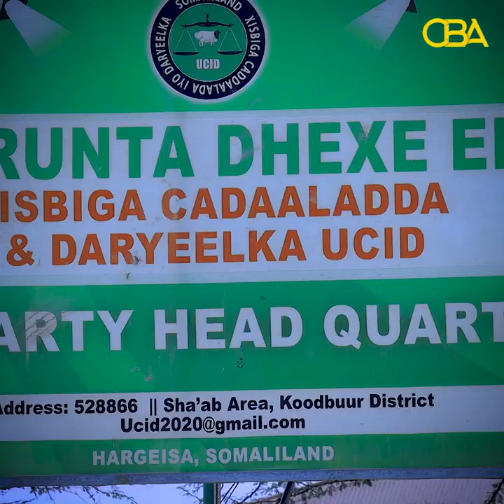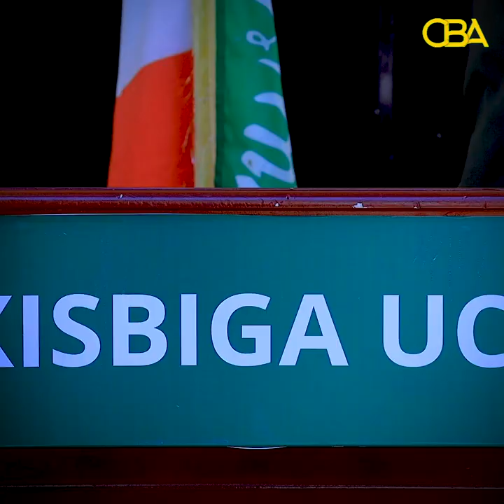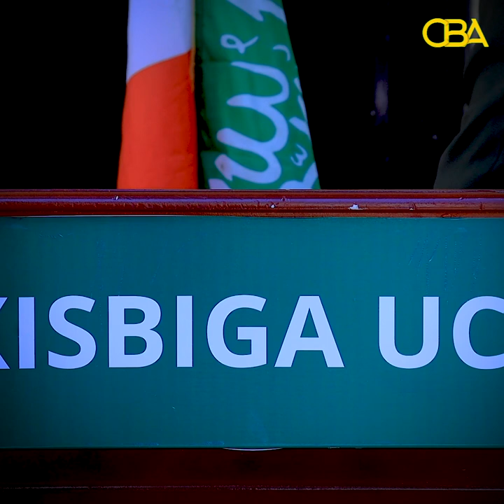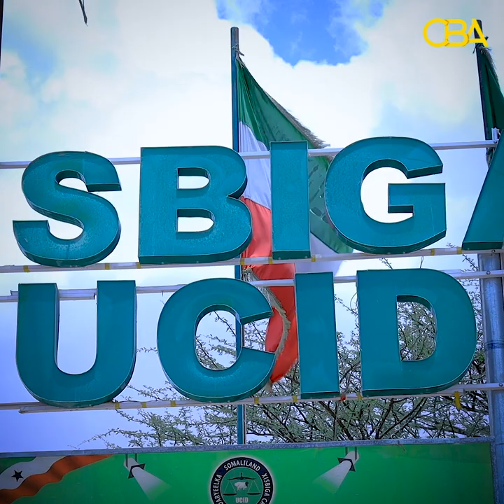Dadkii ganacsiga yaryari kaga gubtay Waaheen lama diiwaan galin oo waa laga tegay Maayar wax ka qabo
''Dadkii ganacsiga yaryari kaga gubtay Waaheen lama diiwaan galin oo waa laga tegay, Maayar wax ka qabo arintaas'' Xisbiga Ucid.